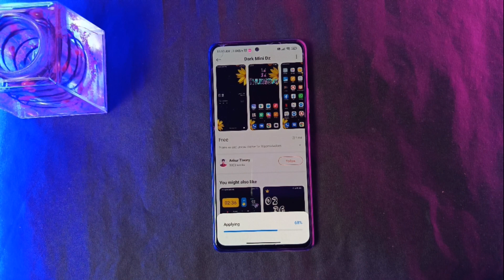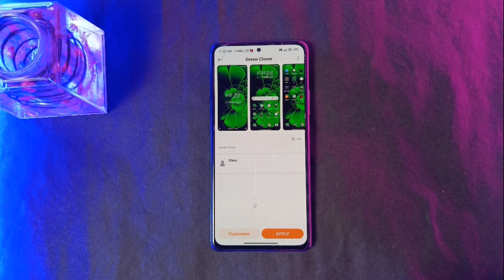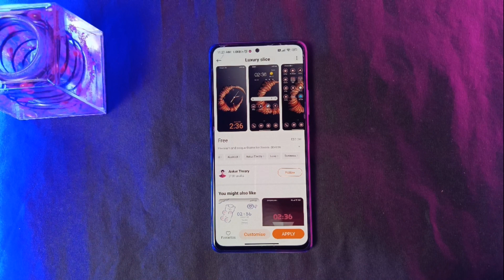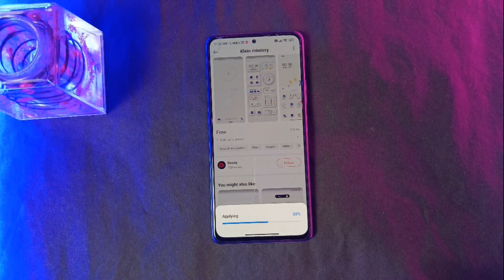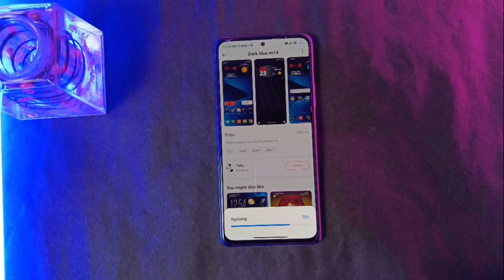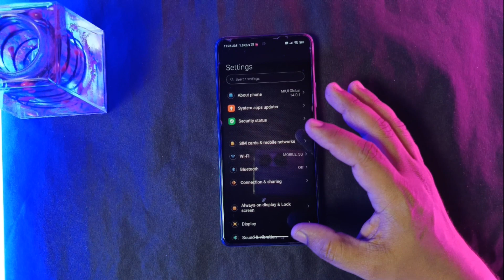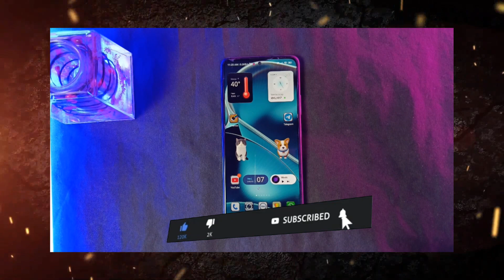Redmi note 10 pro miui14 themes June 2023, Miui14 best Themes, Redmi note 10 pro themes, top5 themes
Hi